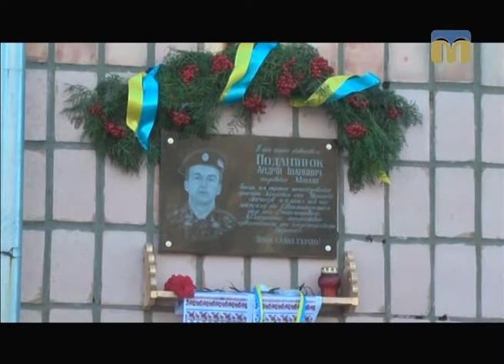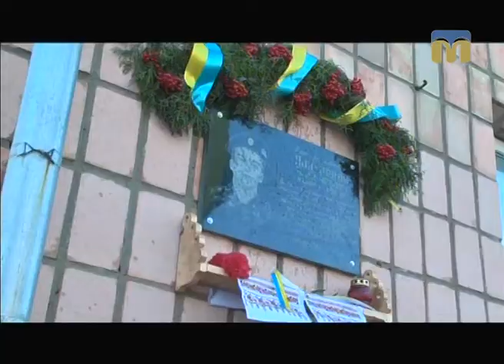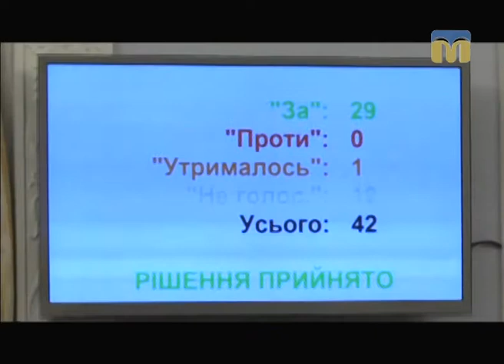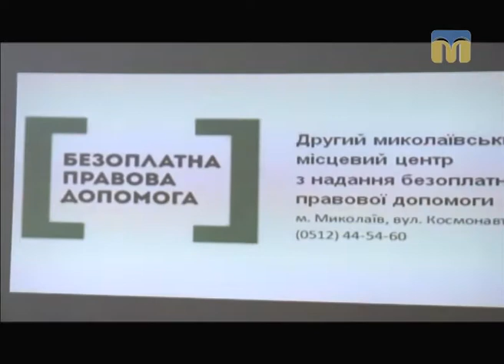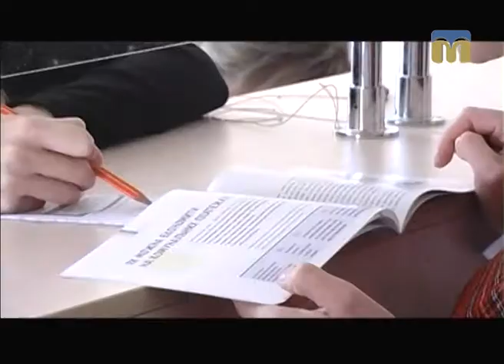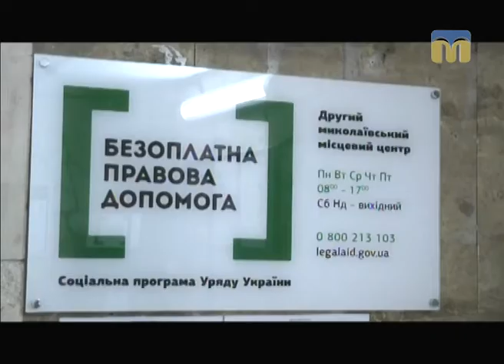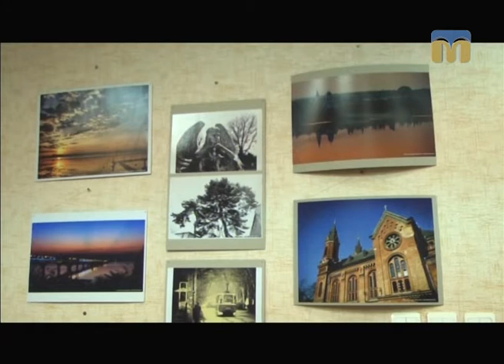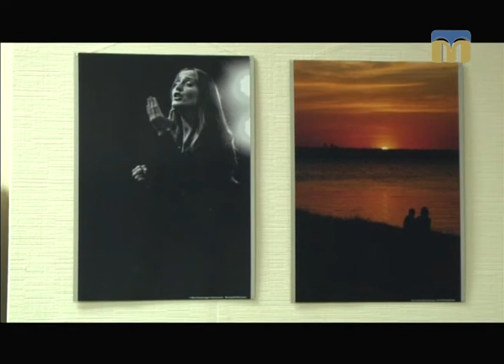Телевізійні новини Миколаївщини – 16.12.2016